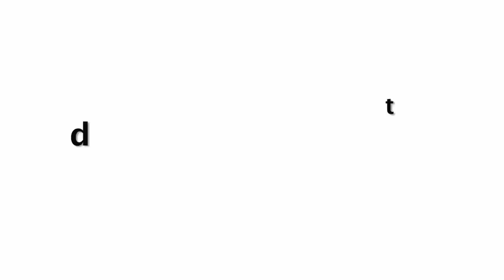अंदर से आलीशान महल जैसा लगता है रूस के राष्ट्रपति Vladimir Putin का Private Aero Plane